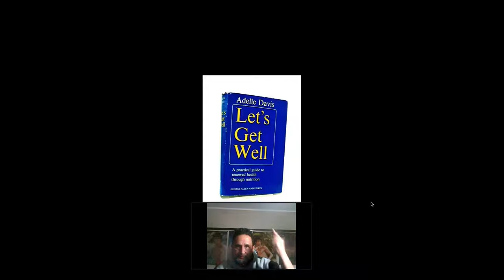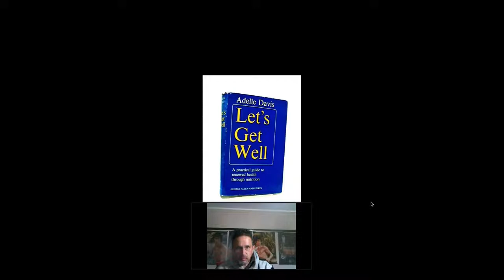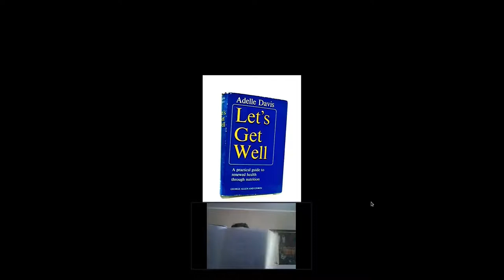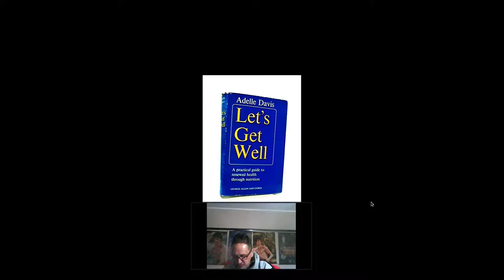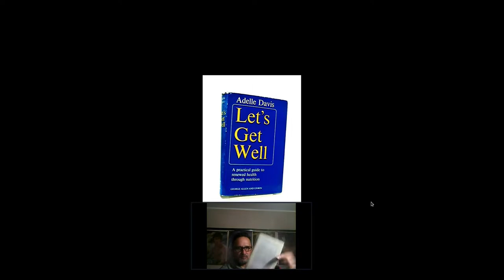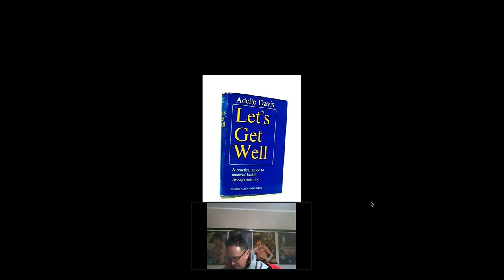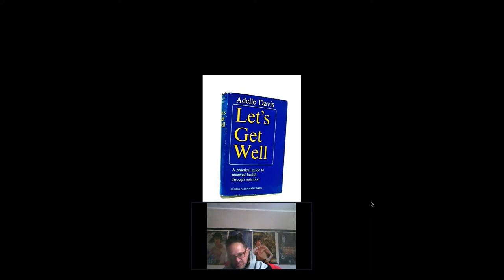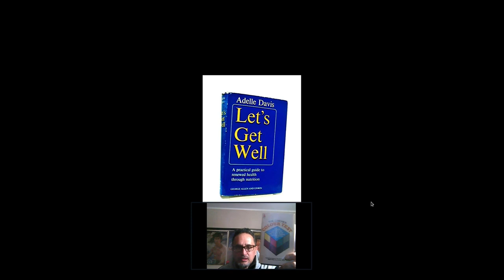The Books Bruce Lee read (Part 03) - Adele Davis' Let's Get Well!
This is just one of the 2,500 books Bruce Lee read!
Bruce Lee read:
Let's Get Well by Adelle Davis!
There is insight and hope in her optimism, that good nutrition and
supplements are keys to a productive life.
This book was found in the Public Domain/Public Access. No Copyright breach intended!
Let's Get Well PDF - Davis, Adelle | PDF | Adrenal Gland - Scribd
To get the most out of Adelle Davis's book on getting well and keeping well, it must not only be read but should be studied and some of the references should even be checked for further information. There are a great number of documented statements, which makes this an excellent reference and source book on nutritional information.
[PDF] Download Let s Get Well by Adelle Davis Full Pages - Google
[PDF] Download Respiratory Notes 2e Respiratory Therapist s Pocket Guide (Davis s Notes) by Gary C. White E-BOOK PDF [PDF] Download Riding in the Zone: Advanced Techniques for Skillful Motorcycling by Ken Condon Full Audiobooks
Adelle Davis - Wikipedia
Adelle Davis (25 February 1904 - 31 May 1974) was an American writer and nutritionist, considered "the most famous nutritionist in the early to mid-20th century.": 150 She was an advocate for improved health through better nutrition. She wrote an early textbook on nutrition in 1942, followed by four best-selling books for consumers which praised the value of natural foods and criticized the ...
PDF Download Let's Eat Right to Keep Fit, by Adelle Davis
The perks to take for reviewing guides Let's Eat Right To Keep Fit, By Adelle Davis are pertaining to enhance your life top quality. The life top quality will certainly not just concerning just how much expertise you will certainly acquire. Even you read the fun or amusing books, it will aid you to have improving life top quality.
Download PDF Let"s eat right to keep fit. by Adelle Davis E-book
Title [PDF] LET'S GET WELL Adelle Davis - PDF download free book
› sites › default › files › webform › pdf-lets-get-well-adelle-davis-pdf-download-free-book-edf782a.pdf